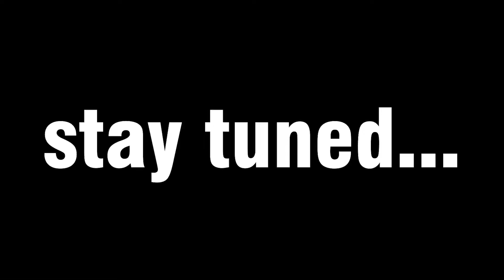BECOMING THE ANKLE BREAKER IN THE CLASSROOMS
yo - sub🤙

in this video I play (the classrooms), and this time i am ready...

0:00 intro
0:36 game
3:53 some ankle breaking

my goal is to make you laugh or smile even if for one second💚